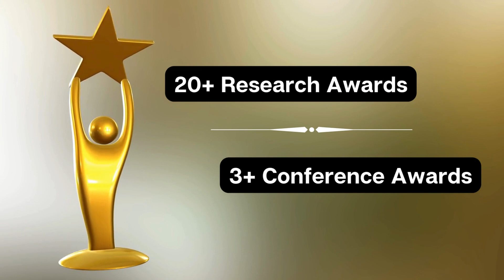6th Edition of Indian Scientist Meet, 22-23 February 2024, London, United Kingdom.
Description:
The Indian Scientist Meet is a prestigious gathering of accomplished scientists, researchers, and innovators from various fields of science and technology in India.

Indian Scientist Meet
Science and Technology
Research Collaboration
Innovation Showcase
Scientific Advancements
Knowledge Exchange
Indian Science Community
Breakthrough Discoveries
Science Symposium
Research Networking

Visit: indianscientist.in